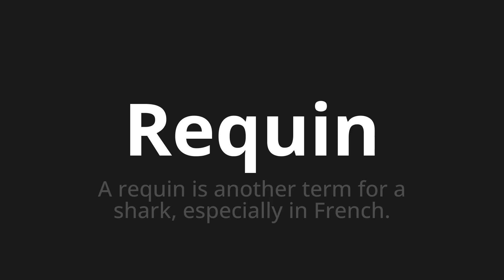How to pronounce Requin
Master the Pronunciation of 'Requin Which Means Shark' - which means : A Shark is another term for a shark, eSpecially in French. 📝 with @BaguettePronunciation 🎓🗣️ - [Your Guide to French]

Learn to pronounce 'Requin' perfectly in French with our easy and engaging tutorial by @BaguettePronunciation! 📖📽️ In this comprehensive video, we provide you with native speaker examples 🗣️👂 and phonetic breakdowns 🎵 to ensure you get the pronunciation just right.

How to say Shark in French